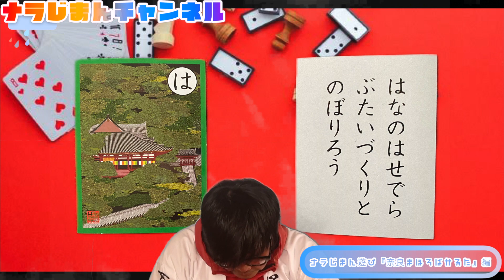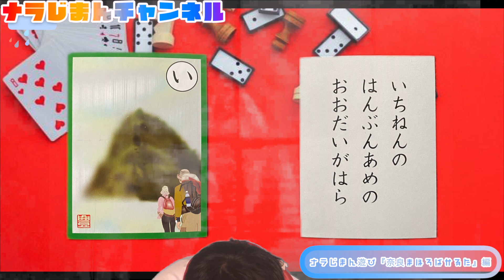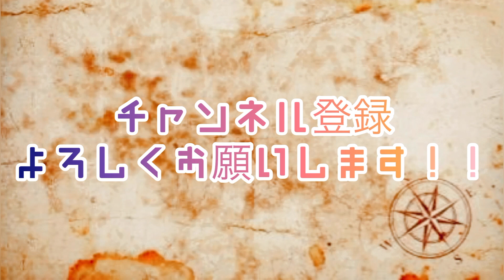【奈良ご当地カードゲーム】お正月以外も遊べるカルタ/観光名所、グルメ、祭り/奈良公園観光オジさんも熱中！じまん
【奈良まほろばカルタ】
奈良の知識を検定テストにして、資格をつくった
「奈良検定」
その最上位に位置する
ならソムリエ！
その方々が制作した遊びながら奈良を勉強できるカルタです！

販売は近鉄奈良駅ビルの4階クラブツーリズムさんの中や近鉄奈良駅から4分の餅飯殿町商店街にある
絵図屋さんにも置いてらっしゃるそうです！
ただ個数が少ないときもあるとおもいますので、ネットでお取りよせが1番オススメですね！

【ナラじまんチャンネル】
奈良にまつわる魅力を
平日5分間、
心家が
自慢させてもらう

「心家TV」やってます。
奈良公園に歩いていたバンビちゃん2021